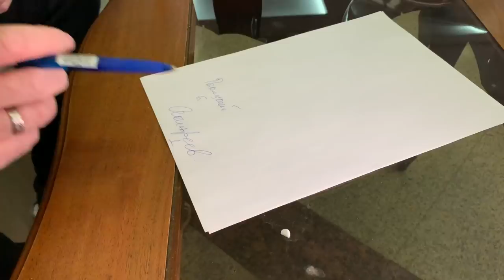РАЗБОР ШАЛИМОВА / СИМВОЛИЧЕСКАЯ СБОРНАЯ ГОДА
Российский тренер Игорь Шалимов подводит итоги года и составляет символическую сборную осенней части чемпионата.
Напомню, по итогам осенней части Тинькофф-РПЛ "Зенит" идет на первом месте, опережая ЦСКА на 4 очка. "Спартак" занимает третью позицию, отставая от лидера на 6 очков.

0:00 Начало
1:00 Принципы составления символической сборной
3:20 Чайная церемония
3:35 Вратарь
7:35 Максименко или Сафонов?
13:00 Центральные защитники
17:10 Левый защитник: Сантос или Айртон?
19:35 Правый защитник
21:40 Центр поля
27:30 Десятка
29:10 Центрфорвард. НЕ ДЗЮБА - ШОК
34:40 Фланги